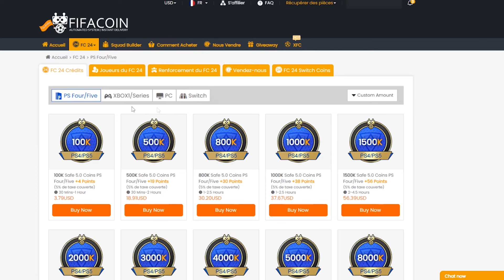Le NOUVEAU COMPTE est CHEAT ?! J'ouvre mes RECOMPENSES FUT CHAMPIONS SPECIALE TOTS LIVE #3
- 40 % de reduction avec le code : axoskill